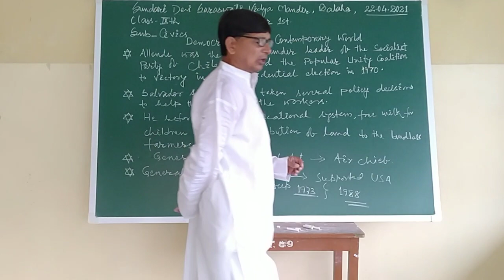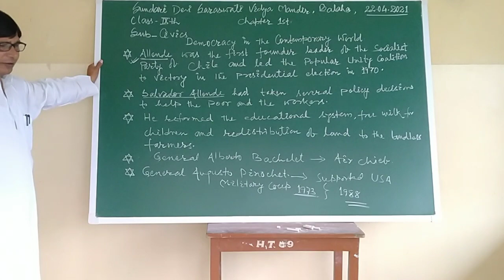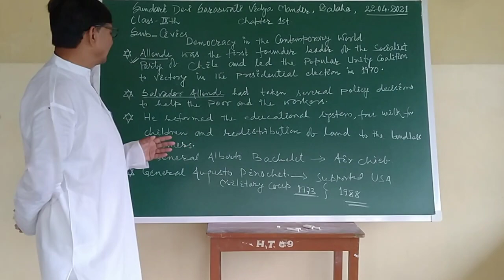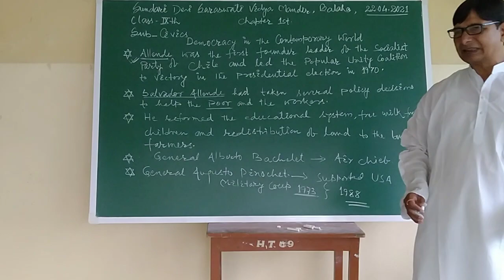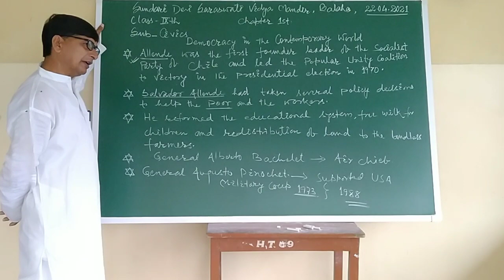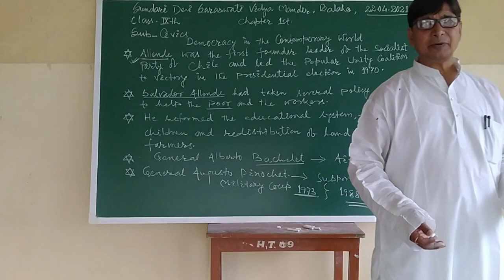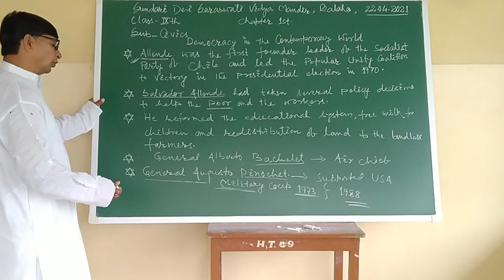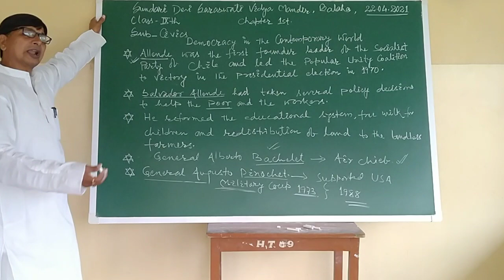CIVICS CHAPTER 1ST.BY SHAILENDRA MISHRA.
CLASS 9TH.
DEMOCRACY IN THE CONTEMPORARY WORLD.